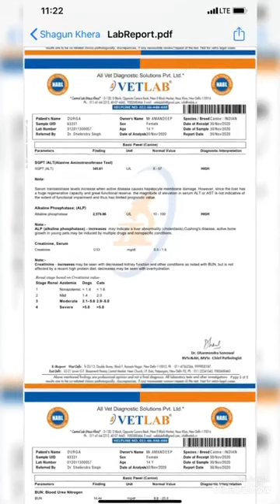Great dane Dog Pouts Until Mom Gives Him a Morning HUG - KERNE. The Dodo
15, blind, anemia, dehydrated, acute case of arthritis, can’t stand on her fours, bad liver, extremely low platelet count, bedsores. Came to me in sad circumstances as she lost some of her caretakers 😢
Chances are v bleak, will still give my best, hopefully, we can make the rest of her journey pain-free and comfortable 🙏🏼🙏🏼🙏🏼
Tiger needs your prayers 🙏🏼❤️🙏🏼.